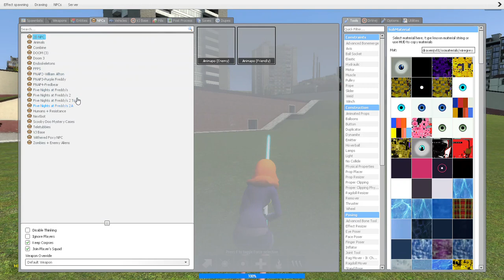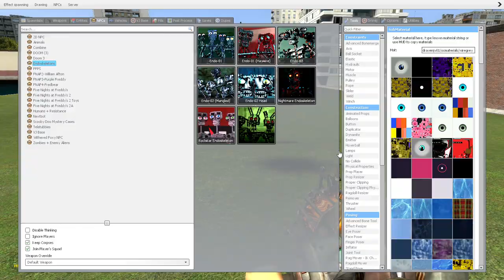Jack on this forward Daphne Blake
Taste about doing.